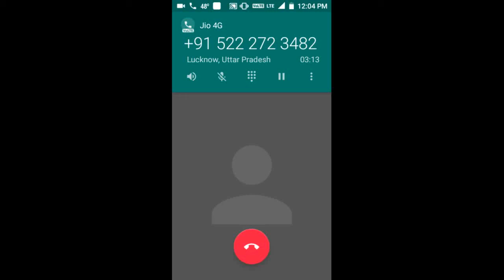C.M. against land mafia | भू माफिया मुर्दाबाद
here I am explaining how to give feedback when you receive a phone call related to your complain . Dignified chief minister of utter pradesh is determined against land mafi . he has given a phone number to pubic . on this number public can call any time and can register their complain. after registering complain c.m. help line calls public to inform about their complain and take feedback in this situation what to do I explained.